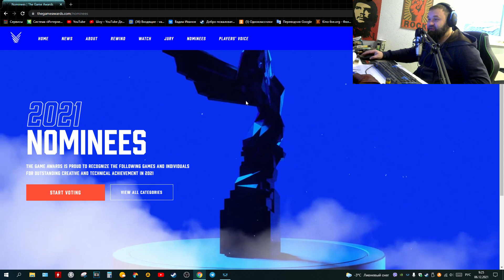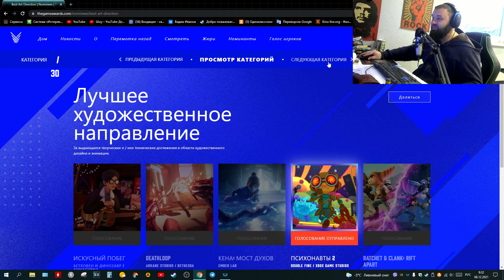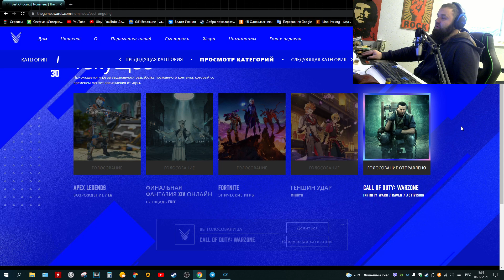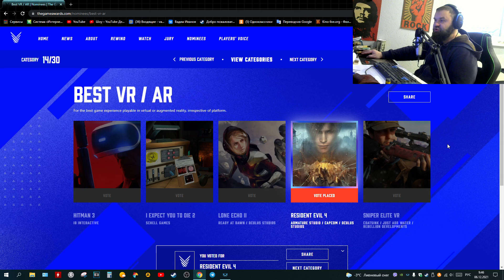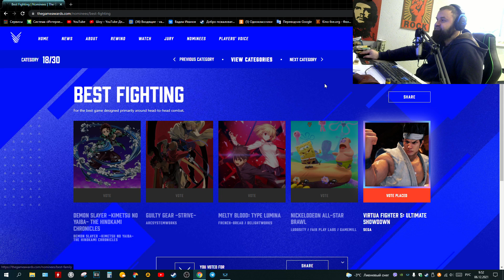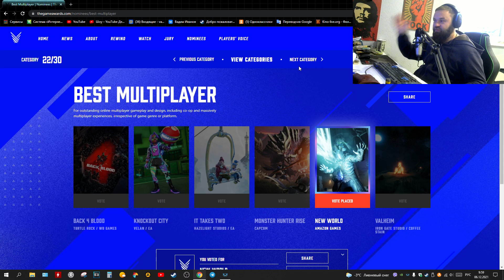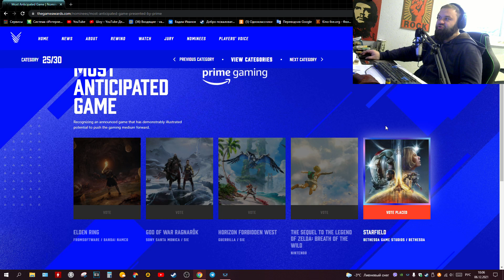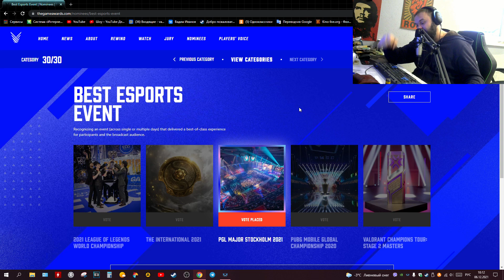Голосую за лучшие игры 2021 года! The Game Awards с пояснениями выбора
The Game Awards — ежегодная церемония награждения, отмечающая достижения в индустрии компьютерных игр. The Game Awards представляет собой масштабное шоу, привлекающее большое внимание СМИ, и проводится в конце календарного года. Игровой Оскар 2021 года!
Игра года - 00:49
Лучший игровой дизайн - 04:06
Лучшая история - 05:12
Лучший  левл дизайн - 06:28
Лучший саундтрек - 07:49
Лучший звук - 09:04
Лучший актер - 10:15
Лучший игровой посыл - 11:25
Лучшая поддержка игры - 12:24
Лучшая инди игра - 13:41
Лучшая мобильная игра - 15:08
Лучшие исправление косяков - 16:35
Лучшая графика года - 18:05
Лучшая виар игра - 20:11
Лучшая экшен игра - 21:34
Лучшая эшен приключение - 23:04
Лучшая ролевая игра - 23:54
Лучший файтинг - 26:49
Лучшая семейная игра - 27:52
Лучший симулятор и стратегия - 28:38
Лучший спорт и гонки - 30:42
Лучший мультиплеер - 32:01
Лучший блогер - 35:20
Лучший инди дебют - 36:42
Лучшая ожидаемая игра - 38:06
Лучшая киберспортивная игра - 42:52
Лучший киберспортсмен - 44:26
Лучшая киберспортивная команда - 45:41
Лучший киберспортивный тренер - 46:18
Лучшее киберспортивное мероприятие - 46:50
Итог - 47:47